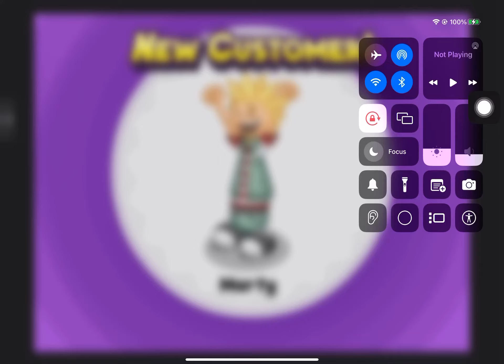I’M 100% UNINSTALLING THIS GAME AFTER THIS HAPPENED I WAS TWO POINTS AWAY FROM A PERFECT DAY (day 86